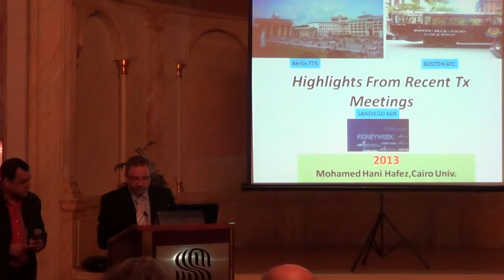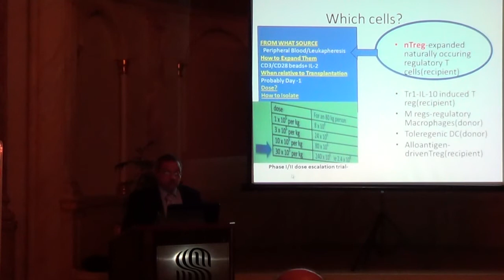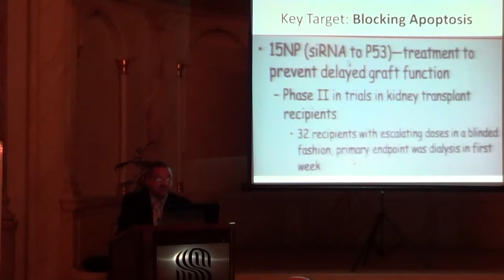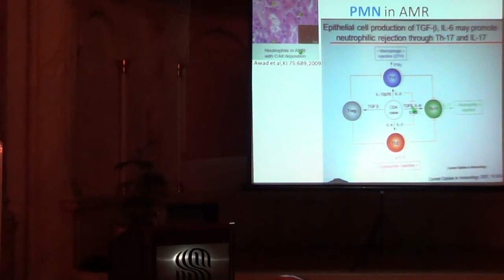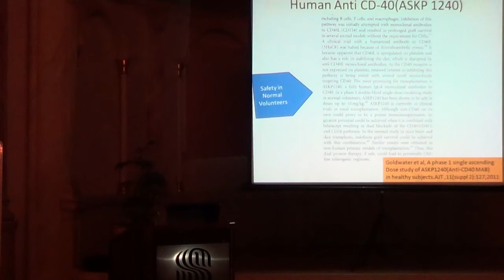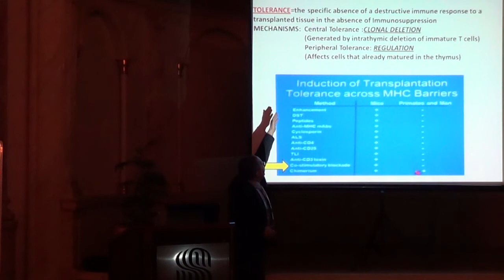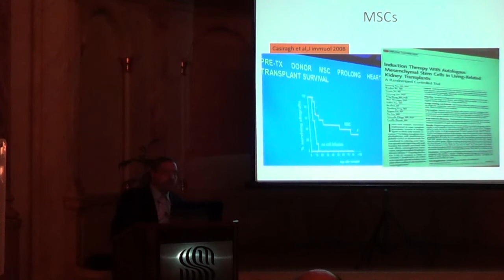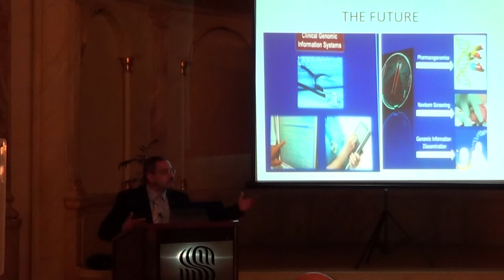Highlights from new transplant meetings prof hany hafez Cairo University feb 1st 2013